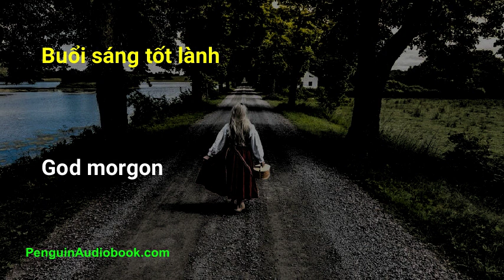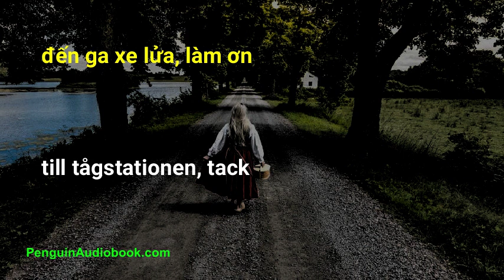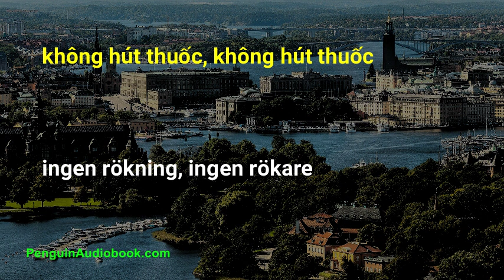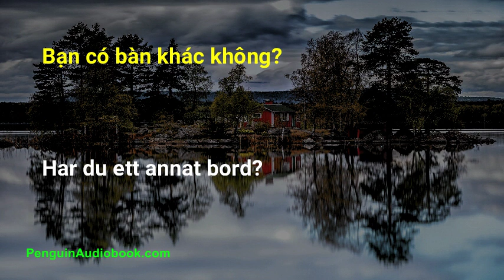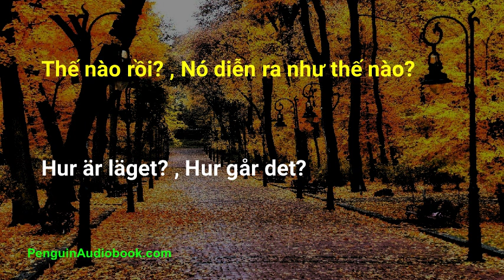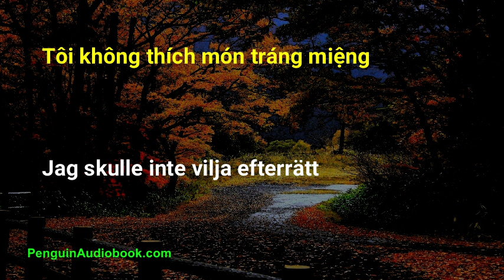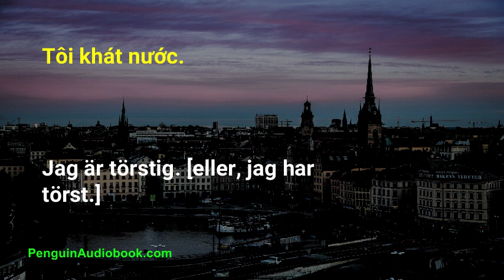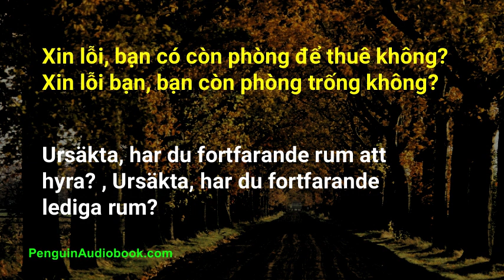Đàm thoại chậm bằng tiếng Thụy Điển dành cho người mới bắt đầu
Đàm thoại chậm và dễ dàng để học tiếng Thụy Điển cho người mới bắt đầu, Luyện phát âm tiếng Thụy Điển của bạn với các cụm từ dễ hiểu